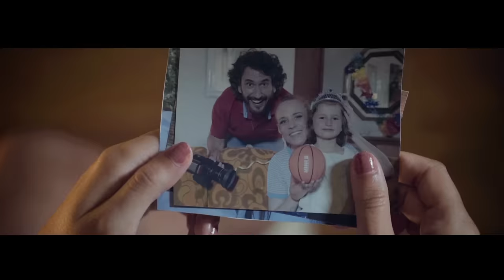Marta Soto - Un sueño compartido (Videoclip Oficial)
La cantante onubense Marta Soto ha sido la elegida para componer e interpretar la canción oficial de la Selección Española Absoluta de Baloncesto Femenino en su camino hacia la Copa del Mundo 2018, que tendrá lugar en Tenerife entre el 22 y el 30 de septiembre.

"Un Sueño Compartido" es el nombre del tema original de Marta Soto, que recoge con fidelidad los valores que comparte el equipo español y que serán claves para su desafío de competir por este título ante la afición española. Tanto es así que la FEB ha adoptado ese mismo nombre para la gira de preparación del equipo que comenzó ayer en Palma y se desarrollará a lo largo del verano.